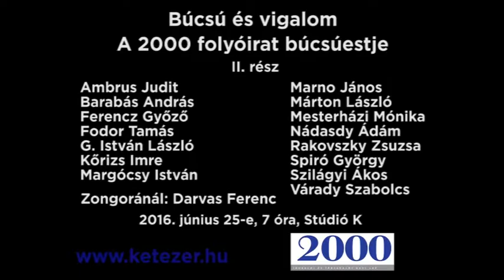Búcsú és vigalom 2.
Búcsú és vigalom -- a 2000 júniusi Búcsúestje a Stúdió K-ban, 2. rész.